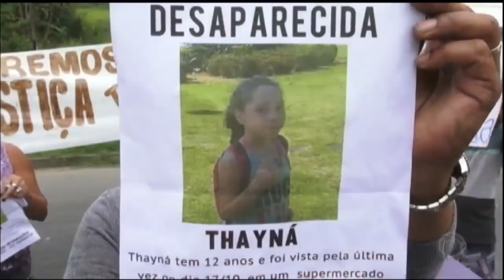Caso Thayná: acusado dá versão do crime e mãe da menina faz desabafo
O acusado de sequestrar e matar a jovem Thayná Andressa de Jesus, de 12 anos, foi preso na noite. Ademir Lúcio de Araújo Ferreira, de 55 anos, foi encontrado no centro de Porto Alegre.